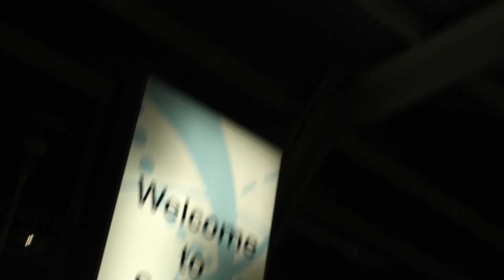Desi Boys | Rajj B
ਸਾਡੇ ਵਟਸਐਪ ਚੈਨਲ ਨੂੰ ਸੁਬਸਕ੍ਰਾਈਬ ਕਰੋ ਜੀ Song - Desi Boys
Singer - Rajj B
Lyrics - D R
Rapper - D R
Video - Green Key Studio
Label - Satti Khokhewalia Production